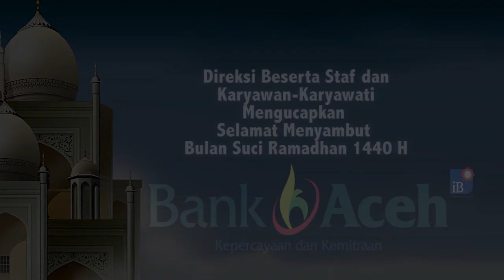Permintaan Susu Kambing Meningkat Selama ramadhan, Dikirim ke Medan hingga Pekanbaru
SERAMBITV.COM, KUALASIMPANG - Permintaan susu kambing jenis etawa meningkat selama puasa. Selain khasiat, rasa susu kambing juga mulai akrab di lidah masyarakat. Salah satu peternakan susu kambing etawa di Aceh Tamiang mulai kesulitan memenuhi permintaan susu yang terus melonjak. Pada sepuluh hari pertama puasa, peternakan yang terletak di Kampung Benuaraja, Kecamatan Rantau, Aceh Tamiang ini harus menyuplai susu kambing ke Banda Aceh, Medan hingga Pekanbaru. Suyetno, pemilik peternakan menjelaskan kalau biasanya permintaan hanya 30-35 botol, puasa tahun ini permintaan sudah menembus 40 botol. Suyetno memiliki 120 ekor kambing jenis etawa yang setiap harinya dilakukan pemerahan sebanyak dua kali sehari, pagi dan sore. Proses pemerahan dilakukan dengan standar sterilisasi, yakni membersihkan kambing, menggunakan sarung tangan dan dilakukan penyaringan sebelum menyimpan susu ke dalam botol kemasan. Sejauh ini seluruh kambing ini mampu menyediakan kebutuhan 40 botol berisi 300 mililiter setiap harinya. Namun stok ini mulai tak mampu mencukupi permintaan yang terus meningkat. Pembeli umumnya ingin merasakan langsung khasiat susu murni ini saat menjalani ibadah puasa. Mengenai rasa, susu kambing tidak berbeda dengan susu sapi. Tapi bila merujuk khasiat, susu kambing disebutnya sangat bisa diandalkan karena mampu menyembuhkan diabetes, asam lambung dan baik untuk pertumbuhan gigi anak. Di Aceh Tamiang peternakan susu kambing etawa terbilang belum banyak. Suyetno sendiri mengawali bisnis ini dengan modal lima ekor kambing bantuan pada 2008. Keseriusannya membuahkan hasil hingga ia kini memiliki 120 ekor kambing etawa dan 50 ekor domba.